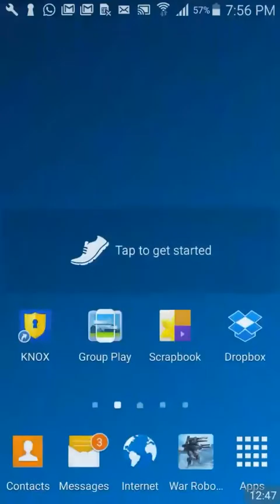Zombie killing machine!!!!/implosion